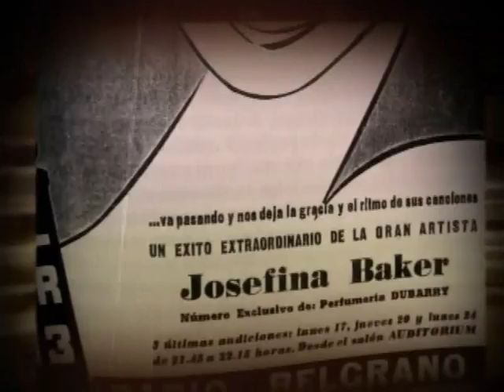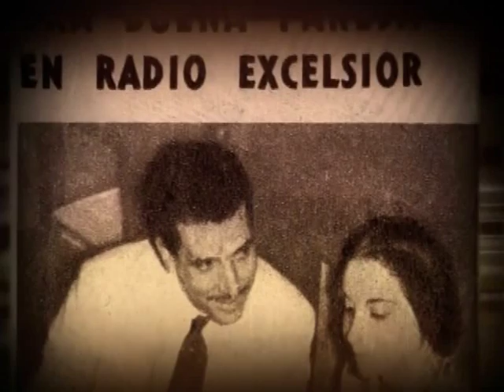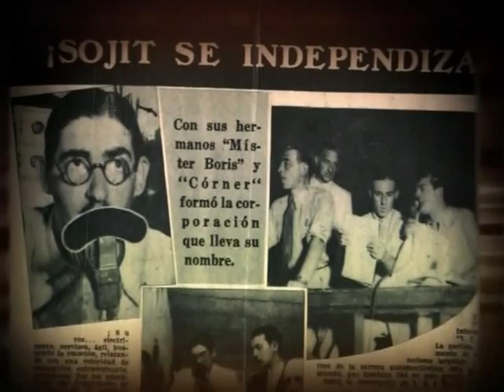Historia Presente Hist de la Radio Argentina (Parte 3)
Este material será utilizado con fines educativos